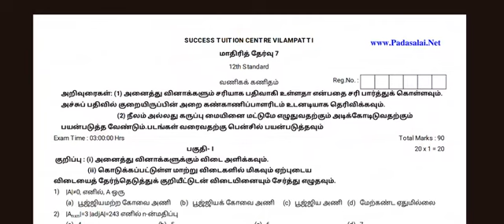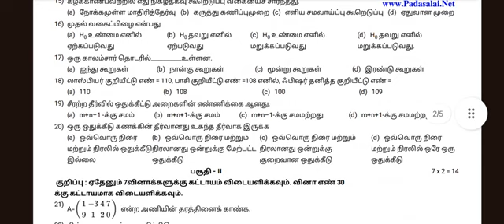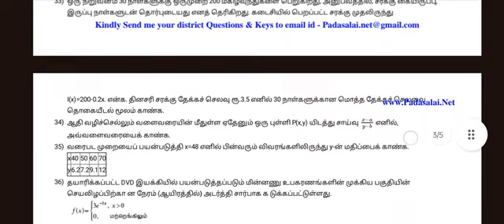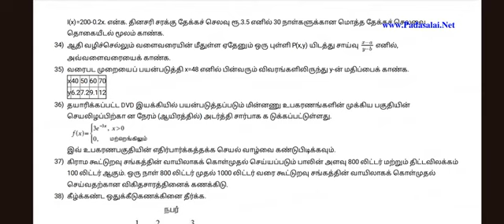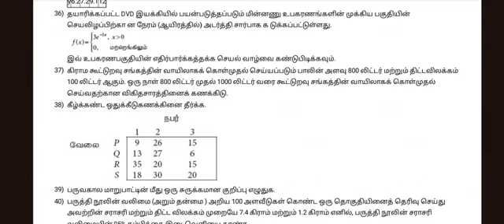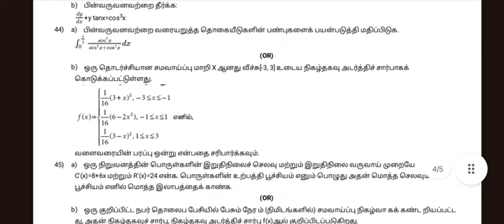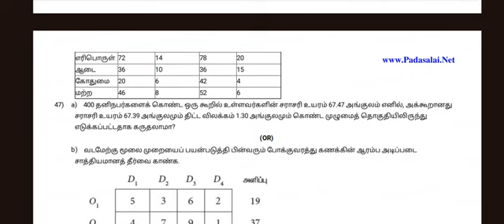TN வகுப்பு 12 வணிகக்கணிதம் அரையாண்டு பொதுத் தேர்வு மாதிரி வினாத்தாள் - Business Maths